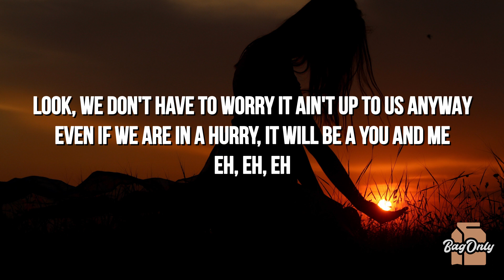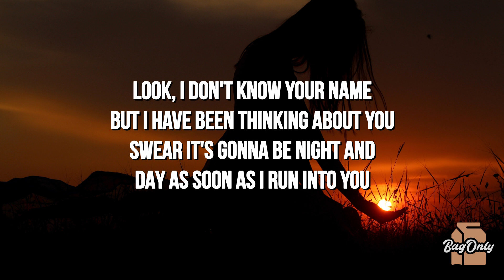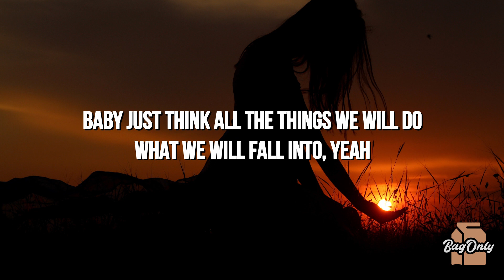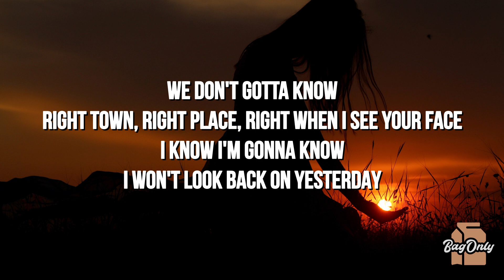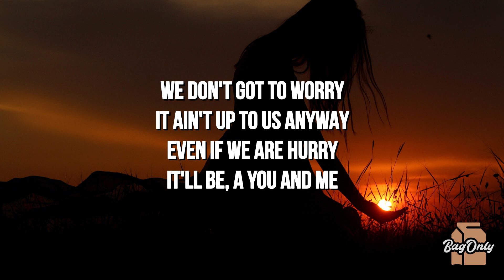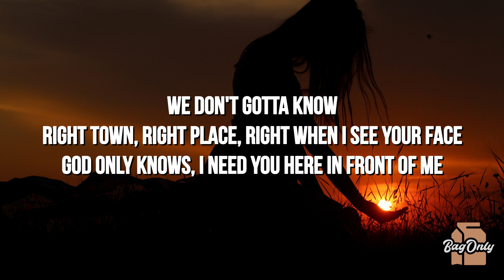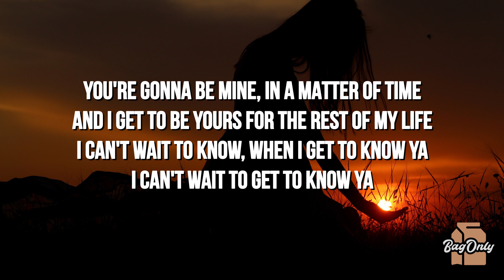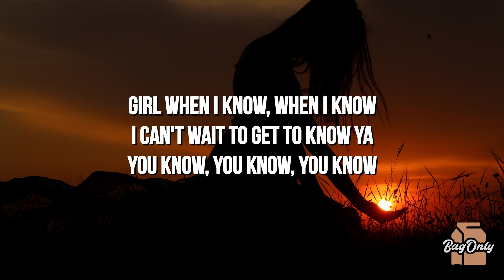Matt Schuster - Know Ya (Lyrics)